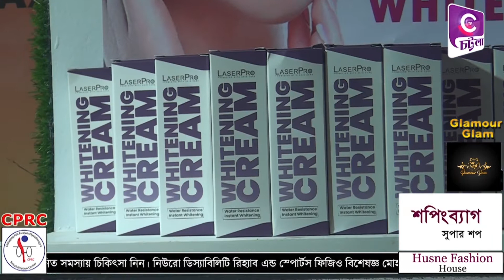চট্টগ্রামের আফমি প্লাজায় 'সাবু শপ ' আউটলেট উদ্বোধন